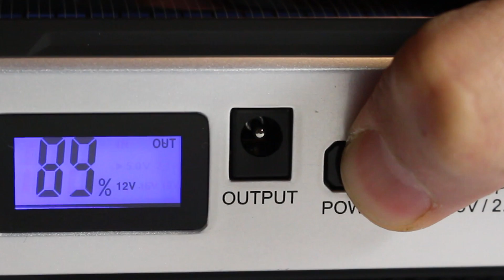Gold Eye Bar: Solar panel charger for Laptops, DSLR & more..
Our Kickstarter campaign video!

Solar products to go! Charge anything, anywhere.

'' GOLD EYE BAR: Powerful Elegant Emergency Energy To Go ''